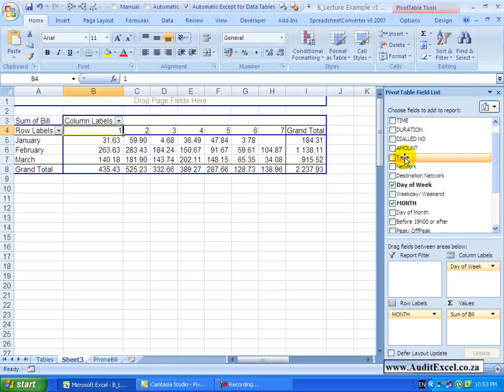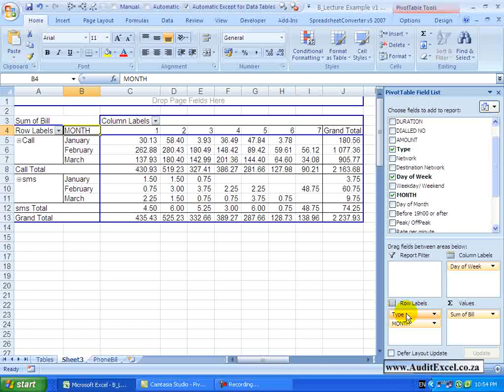Pivot Tables Excel 2007: Combine rows/ columns to create a matrix report- same in latest XL versions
Excel 2007 Pivot Tables Full Course

The real power of pivot tables is the ability to combine row and column labels to generate meaningful reports.

So from this dump of data we have a very simple report here showing the Bill in months. If I go and perhaps I take the day of the week and I put it in my column label, with one click, I suddenly have a very useful report which tells me that in January, my day 1 (Monday) -- so much was spent, day 2, day 3 etc.

The power here is that you can now go and add another aspect to the report, so, for example, you could go over here. You'll see if I take type- type says whether it was a call or a sms or a text? If I grab, put it in front of the month and let go. So now very quickly I've got a row label and a column label which splits between my calls and sms's, by month and by day of the week.

Perhaps I want to take the time and put it here  and you can see now closer together we can see the split between call and sms. Let's keep adding to this report and let's go here and we'll see the split between weekday and weekend, grab it and I want to put it before my day of the week, I let go and now you'll see where we have information for the weekdays and the weekends and because the sub-totaling is there, you can see we have got sub totals for each of them. Perhaps the time should move up, perhaps that's a better reflection of the report. As you can see, it is extremely easy to turn that into significantly more meaningful reports.